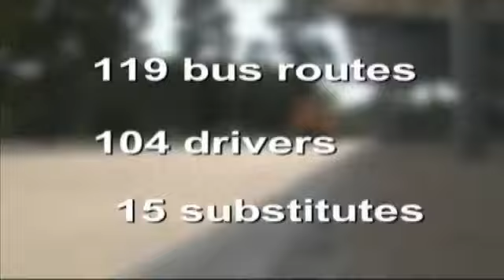BISD board asks department heads for more budg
BEAUMONT - By Justin Hinton, KFDM News

The Beaumont school districts board of managers held a workshop Thursday to discuss program effectiveness and cost reductions in transportation, athletics, security and human resources.

The managers heard from the heads of the departments and asked many to return with more details.

It may have seemed a little harsh, but actually, I think we got some very good information out of these individuals who appeared before us and I think they got some good information on how to move forward, said Dr. Jimmy Simmons, board president.

As for the transportation department, the board felt the busing system was ineffective after learning there are 119 routes and only 104 permanent drivers.

The district uses 15 substitutes to cover the rest of the routes.

The head of transportation, Ezell Brown, says he was told by the director of human resources, Dr. Dwaine Augustine, not to hire anymore drivers even though the district budgeted for 136 drivers.

Decisions have to be made on a daily basis in a school district like this and we have charged this administration with reducing costs wherever they can. And I think tonight, it gave us a great opportunity to see where there was a cost reduction that we didn't particularly approve of and I think they'll correct that right away, said Simmons.